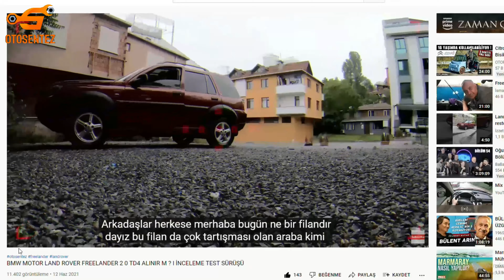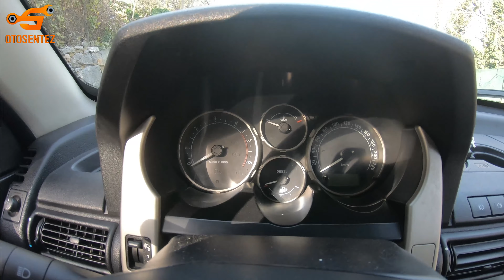Land Rover Freelander mi kesin izle ...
Merhaba arkdaslar bugun 2006 model Land Rover Freelander
2.0 td4 umüzü inceliyoruz ve alırken nelere dikkat etmemiz gerekiyor bakıyoruz

  EN POPÜLER ARABA VİDEOLARI

Renault clio 1.2 joy Alınır mı ?
YÜKSEK KM DİZEL ARAC ALINIRMI ?

EN ÇOK İZLENEN PLAYLİSTLER

  ARKADAŞLAR KANALIMA HOŞ GELDİNİZ , TAMAMEN KULLANICI YORUMUNA
  DAYALI OLARAK 'ARABA İNCELEME''YAKIT TÜKETİMİ 'KULLANICI YORUMU
  CEVABINI BULAMADIGINIZ ORTA SEKMENT BENZİN 'LPG ' DİZEL
  ARAÇLARIN SORUNLARI VE ÇÖZÜMLERİ TABİKİ DE ARADA
  İPHONE 'SAMSUNG 'LG ' GM9 GİBİ TELEFONLARIN İNCELEMESİ VE
  PUBG GİBİ OYUN ANTUTU TESTLERİNİ KANALIMDA BULABİLİRSİNİ

   VE BEĞENİLERİNİZİ EKSİK ETMEYİN

    KEYİFLİ SEYİRLER

Videolarımı beğendiysen like,
Öneri vermek istersen yorum,